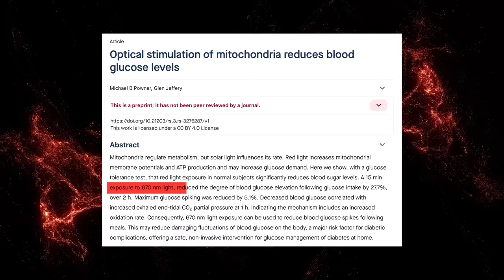How Red Light Therapy Can Significantly Improve Your Health | Mind Pump 2179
00:00 Mind Pump Fit Tip: Use red-light therapy to TURBO-CHARGE your mitochondria!
11:03 How NCI continues to level up its live events for all coaches and trainers.
19:13 Sal’s embarrassing moment at the gym.
24:08 How to not be an idiot at the gym.
26:53 Sal’s gym nemesis.
31:01 Adam’s ‘gym membership’ karma.
33:04 Shady business practices.
39:07 The four terrible business ideas in fitness.
41:52 Fascinating statistics of OnlyFans creators.
49:01 Shout out to Zayn Sofuoğlu.
56:27 ListenerLive question #1 - If you already work a job that is hyper-physical are trigger sessions necessary, or will the day-to-day activities take over for them?
1:08:23 ListenerLive question #2 - How far should I keep pushing the calories in pursuit of strength goals before I start doing mini cuts?
1:22:12 ListenerLive question #3 - What is the best way to help fix left-to-right imbalances?
1:37:34 ListenerLive question #4 - Why am I unable to lose weight when I find I’m very consistent with my diet and in a calorie deficit?

NCI’s Nutrition Coaching Summit is BACK this October 17th through the 21st. **Code MP20 at checkout**

Optical stimulation of mitochondria reduces blood glucose levels | Research Square

Mind Pump #1862: How NOT To Be An Idiot In The Gym

OnlyFans Creators Are Revealing How Much They Make - Buz

Mind Pump #2165: How To Address Your Food Sensitivities With Dr. Stephen Cabral

People Mentioned
Jordan Shallow D.C (@the_muscle_doc) Instagram
Jason Phillips (@nci_ceo_jason) Instagram
Dr. Gabrielle Lyon (@drgabriellelyon) Instagram
Zayn Sofuoğlu (@zaynsofuoglu) Instagram